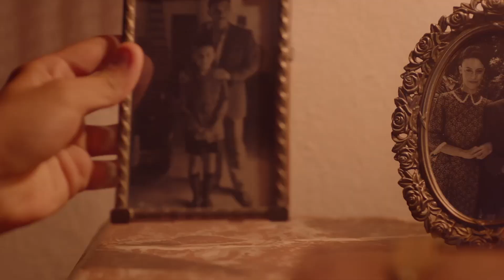Palau – Tráiler Oficial | Glou Cinema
La verdadera historia de Luis Palau, un influyente líder de fe que comenzó a compartir las Buenas Noticias de Salvación en Jesucristo en las calles de Argentina, hasta que un encuentro con Billy Graham le impulsó a convertirse en uno de los evangelistas más grandes de la historia.